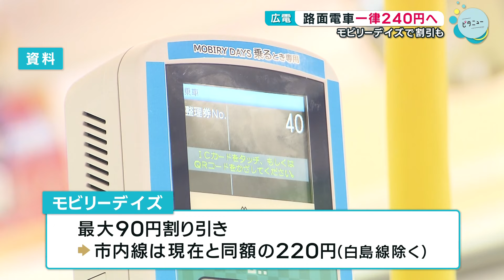【広島電鉄】路面電車運賃を一律240円へ モビリーデイズで割引も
広島電鉄は2025年2月から、路面電車の運賃を一律240円にする案を発表しました。

2024年10月23日放送